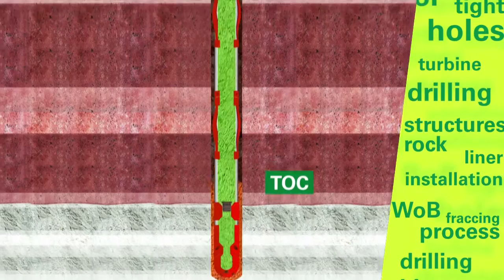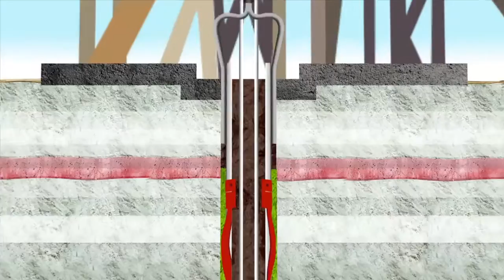Drilling Khazzan Wells - Teaser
A series of 12 training films about the challenges of dealing with tight gas wells made for the drilling teams of BP Oman.

Writer: Tony Meader & Jo McCarthy
Director / Editing / Animation Supervisor: Jasmin Guso
Producer / Writer / Director: Mehmet Binay
Lead Animator: Ozge Akdeniz
Graphics Design: Hamza Sancar
Cameraman: Huseyin Onan